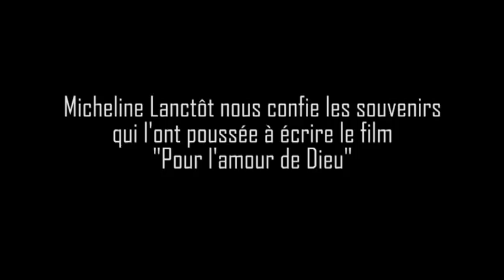Pour l'amour de Dieu - Entrevue avec Micheline Lanctôt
Pour l'amour de Dieu
Un film de Micheline Lanctôt
Avec Madeleine Peloquin, Victor Andrés Trelles Turgeon, Lynda Johnson, Ariane Legault et Rossif Sutherland

Sortie en salles le 2 septembre.